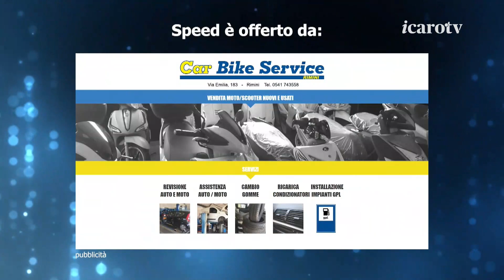"Speed" di martedì 5 novembre 2024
La quarantaduesima puntata della storica trasmissione "Speed", giunta alla sua 16a stagione, in diretta tutti i martedì dalle 23:00 a 00:10 su Icaro TV (canale 18) e in streaming su Icaroplay. Il format è ideato e condotto da Stefano Casadio, in televisione dall'88 prima con "Racing", poi con "Conto alla rovescia", quindi con l'attuale "Speed". Ospiti in collegamento: Matteo Nugnes, di Motorsport.com, Claudio Villa, opinionista Moto 2000, Fausto Ricci, ex campione del mondo classe 250, e Franco Nugnes, direttore di Motorsport.com.